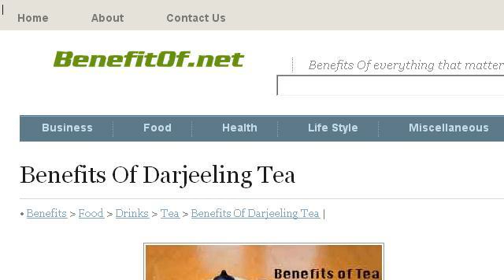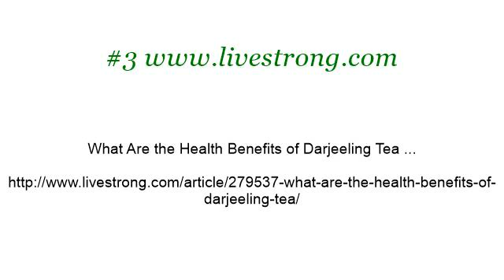Health Benefits Of Darjeeling Tea